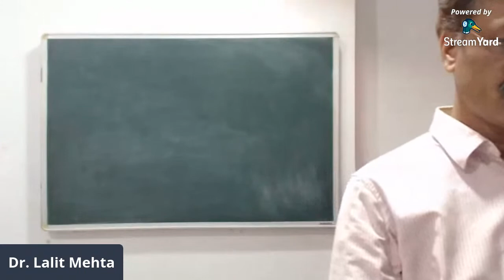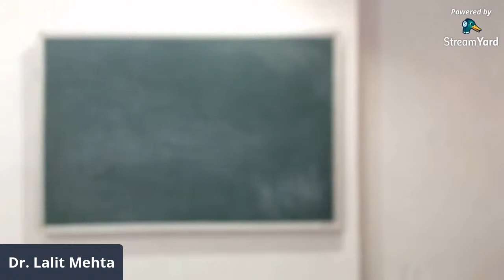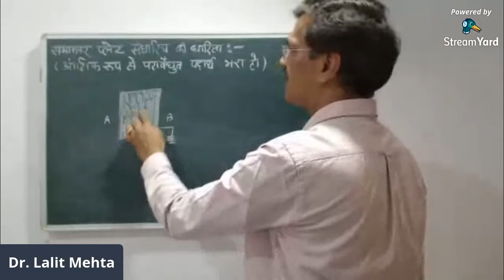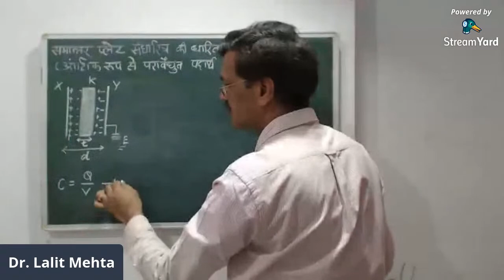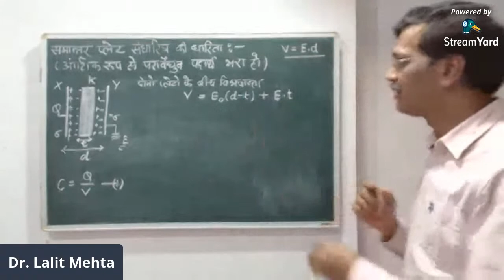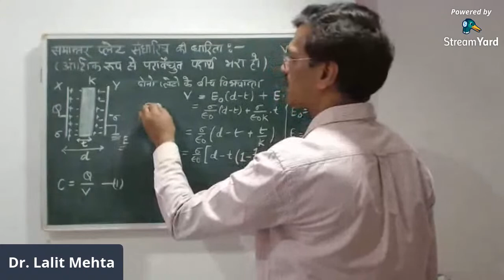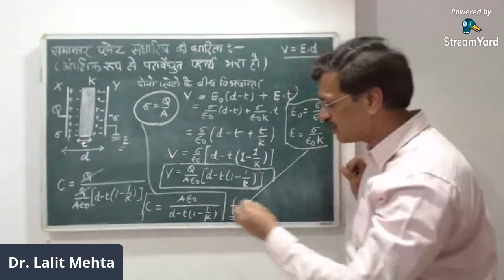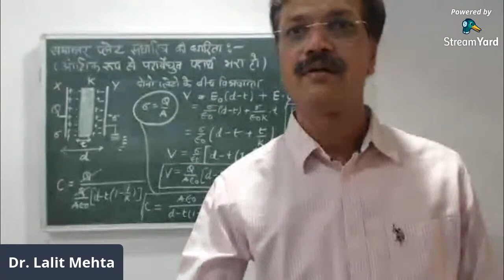Capacity of Parallel Plate Capacitor